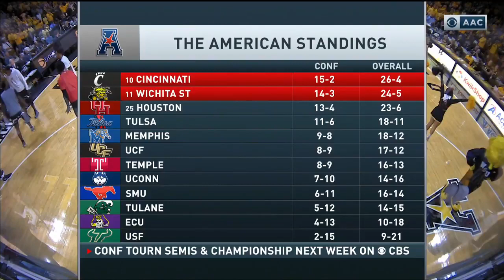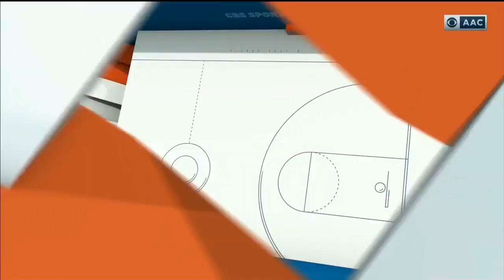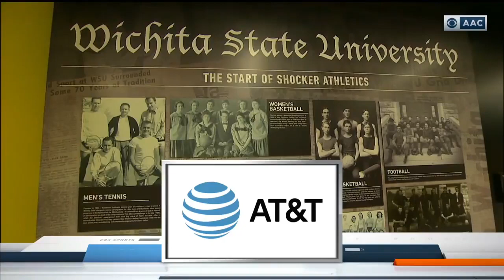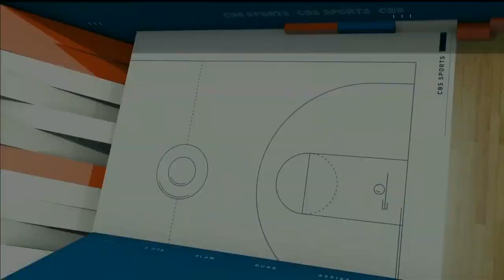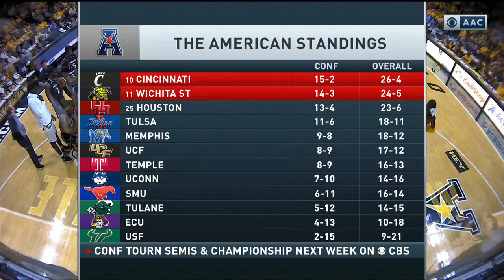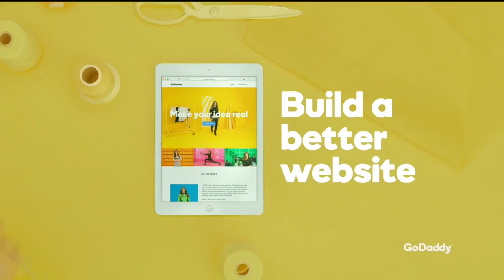Cincinnati at Wichita State NCAA Men's Basketball March 4, 2018